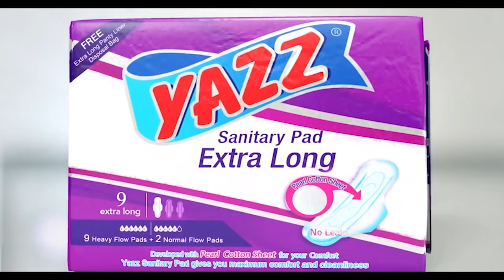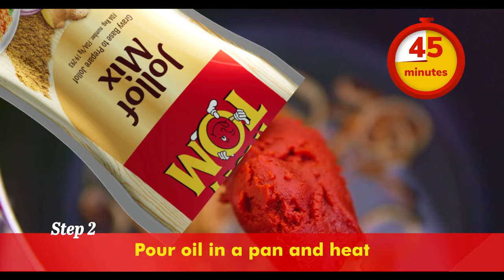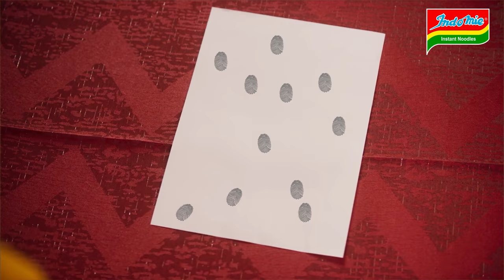THE FACTS ABOUT THYROID _ NANA ADWOA DJANIE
A FACTUAL EDUCATION ON THYROID DISEASE.